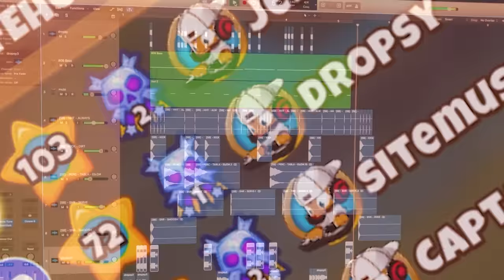ALL Towers Get BUCKSHOT In Bloons TD6 (MODDED)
Today we are trying out the Impossible 4-Player Map In Bloons TD6 (HACK)